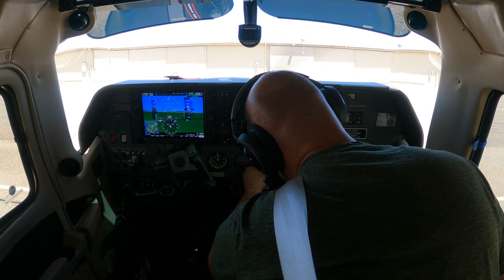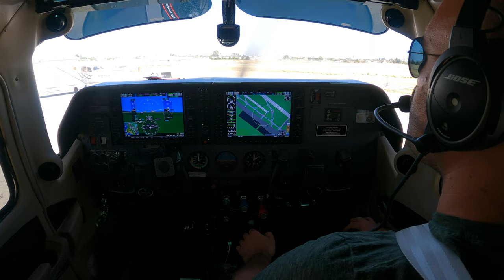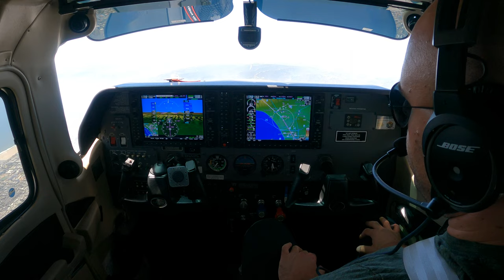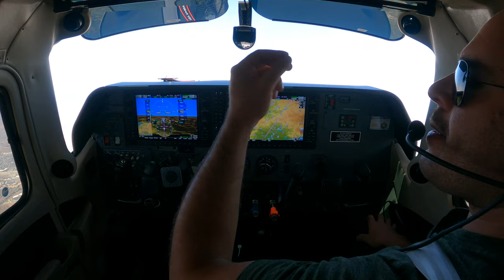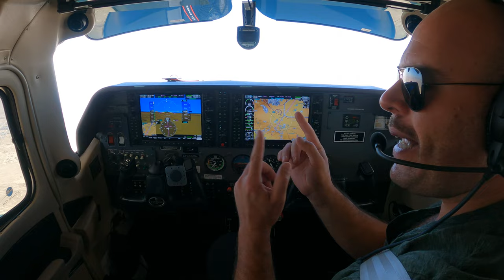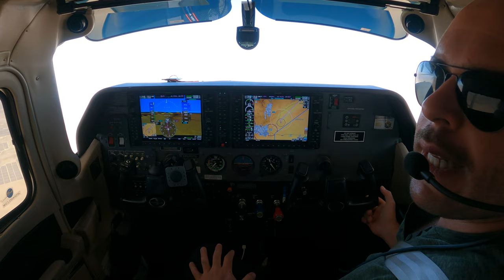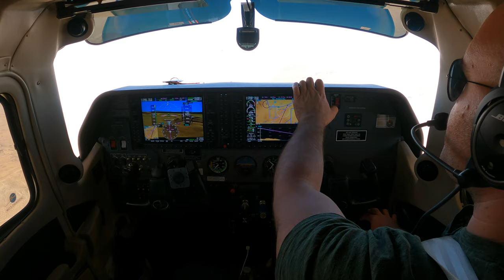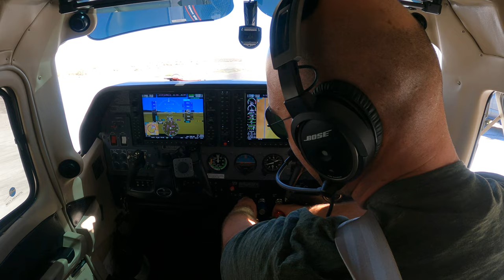Let's Talk About Autopilot